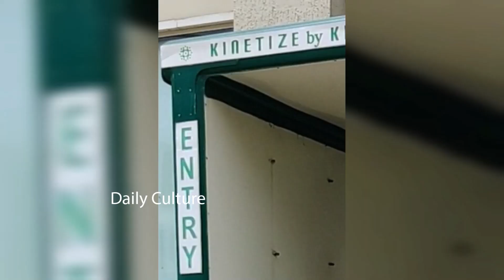EXCLUSIVE VIDEO: Kartikeya, Vaishnav Tej And Raashi Khanna Spotted At GYM Session In Hyderabad | DC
Kartikeya, Vaishnav Tej And Raashi Khanna Spotted At GYM Session In Hyderabad